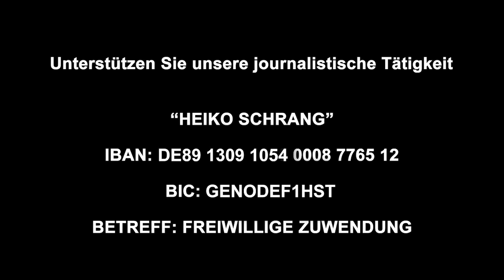AFD-Verbot, Weltkrieg & Klimahysterie: Das ist der große Plan im Hintergrund!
Event am 21. September buchen

▶ Heiko Schrang IBAN: DE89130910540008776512 BIC: GENODEF1HST
BITCOIN: bc1qdj5cm8leqgzv24d0mwc7wgzcer2f5svgx7d4sq

(WERBUNG)

Unterstützt die Arbeit von Heiko
Heiko Schrang: